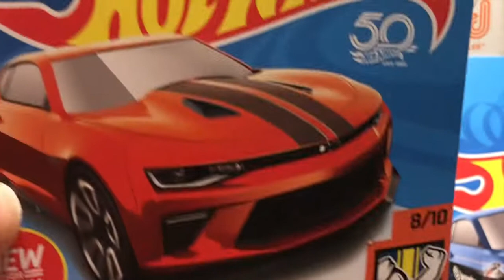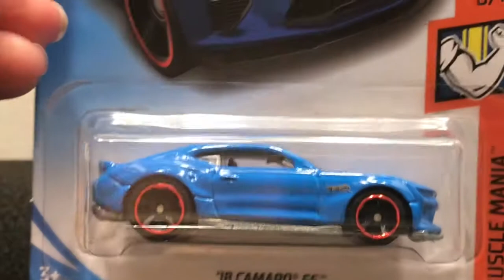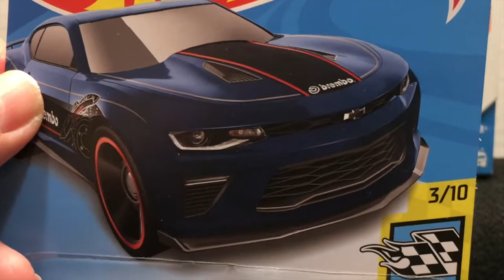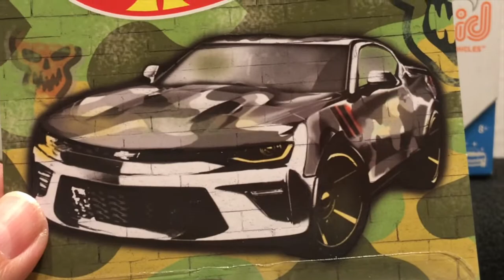hotwheels 18 Camaro SS Variations in my collection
On this video I’m showing my Hot Wheels 18 Chevrolet Camaro Collection. I’m showing all the variations of this casting. I’m reviewing every piece inside the package and outside the package in my turntable. Please let me know if you liked my video. And if you have any recommendation please feel free to let me know. Diecast.
Remember, Jesus is the way!

Hot Wheels 18 Camaro SS, HW 18 Camaro SS Variations, HW 18 Camaro SS Casting, HW 18 Camaro SS Showcase, HW 18 Camaro SS Review, HW 18 Camaro SS Video, HW 18 Camaro SS Cars, HW 18 Camaro SS DieCast, HW 18 Camaro SS Colors, HW 18 Camaro SS Heritage, HW 18 Camaro SS Fever, HW 18 Camaro SS Club, Hot Wheels Toys, Mattel, Chevrolet Vehicles, Epic Ford Raptor, Camaro Car Toy, Chevrolet Camaro, Racecars, Race Cars, Hot Wheels Tracks, Turntable, Camaro Racing, Camaro Racing Cars